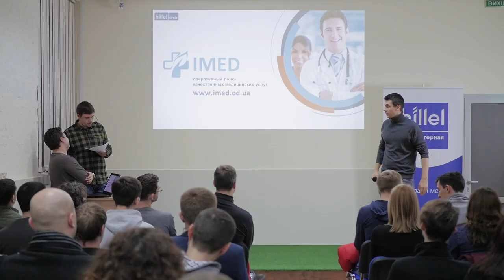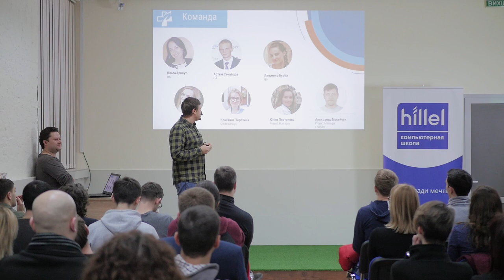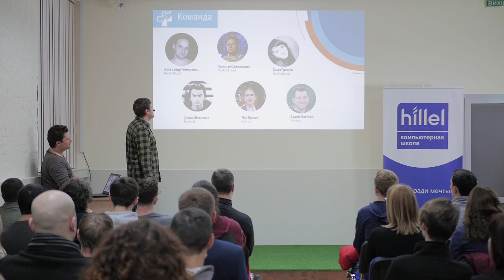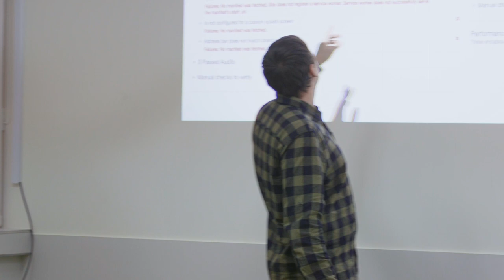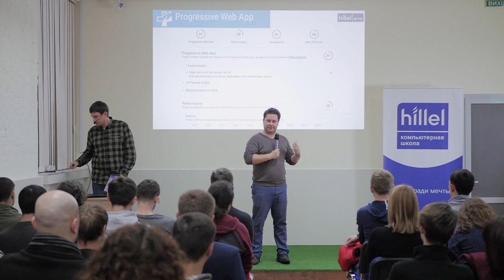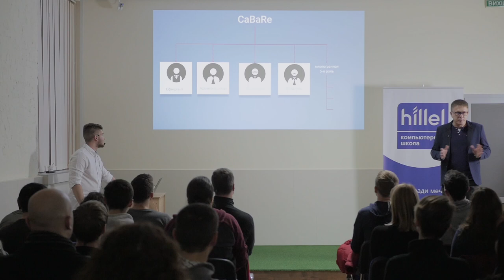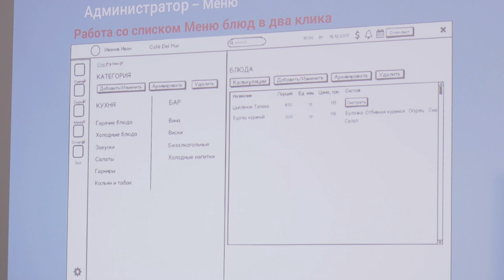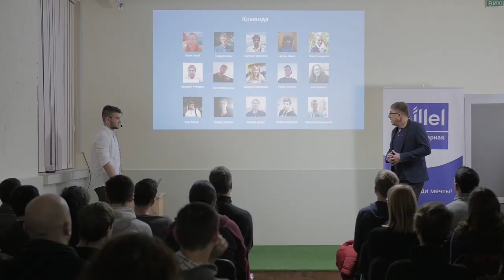Презентация рабочих проектов третьего цикла программы Hillel Evo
На суд жюри было представлено два проекта: медицинский сервис IMED и проект для улучшения обслуживания в ресторанах Cabare.
Программа Hillel Evo направлена на реализацию идей Студентов и Выпускников Школы, а также получение ими ещё большего практического опыта. В рамках программы Студенты получают возможность наработать портфолио для будущего трудоустройства под руководством квалифицированных наставников.